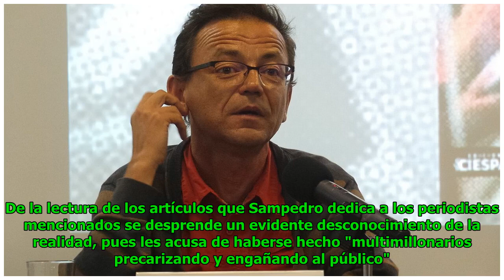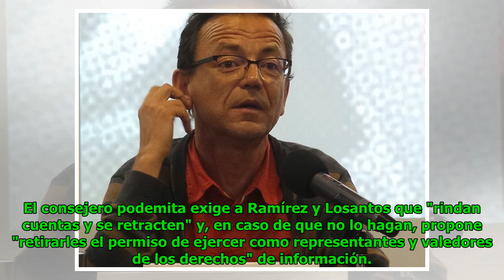Sampedro, consejero de RTVE por Podemos, propuso declarar "non gratos" a Pedro J. Ramírez y a Lo...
Sampedro,  consejero de RTVE por Podemos, propuso declarar "non gratos" a Pedro J. Ramírez y a Losantos
Torsten Baier